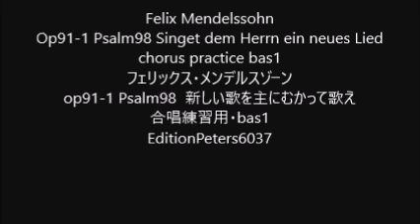Felix Mendelssohn Op91-1 Psalm98 Singet dem Herrn ein neues Lied chorus practice bas1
Felix Mendelssohn
Op91-1 Psalm98 Singet dem Herrn ein neues Lied
op91-1 Psalm98 新しい歌を主にむかって歌え
EditionPeters6037